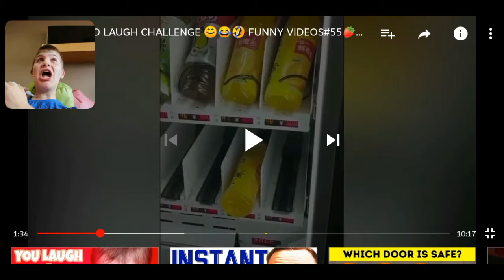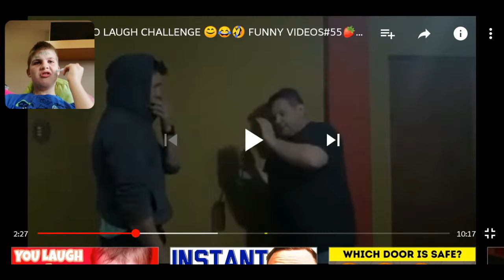OLDEST INTERNET CHALLENGE WITH A TWIST #2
Hi jokers i mean Hatters

Today i do the try not to laugh challenge with a twist...

Please comment which challenge i should do next